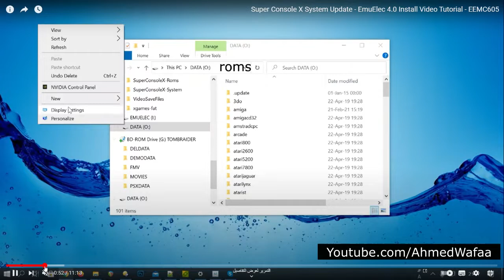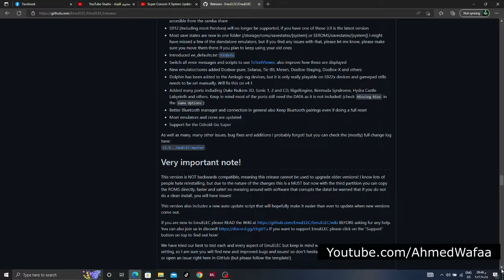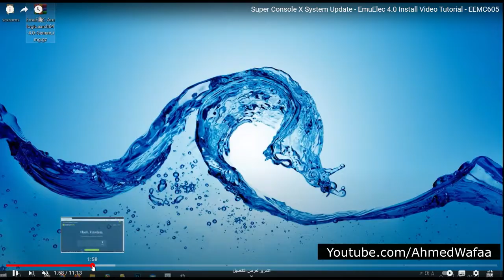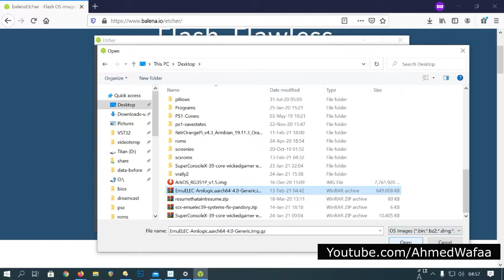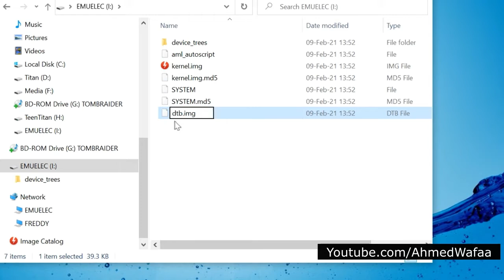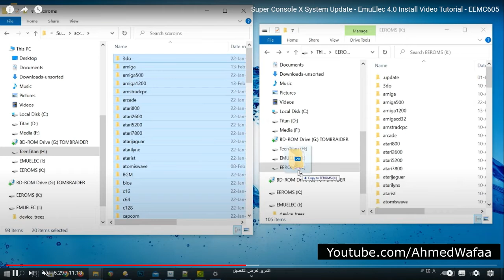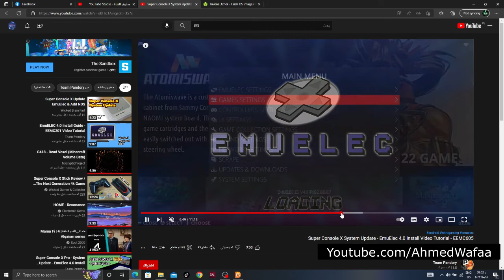تنزيل نظام Emulecc 4.0 وحرقه على فلاش وتشغيله على Super Console X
السلام عليكم : اذع بين يديكم طريقة تنزيل نظام Emulecc اصدار 4.0 وحرقه على فلاش خارجي وتشغيله على جهاز Super Console ونقل الالعاب اليه

برنامج Balena Etcher

نظام Emulecc

برنامج Disc Genius